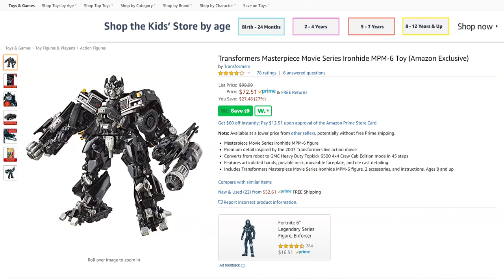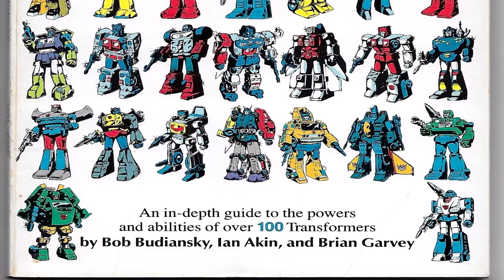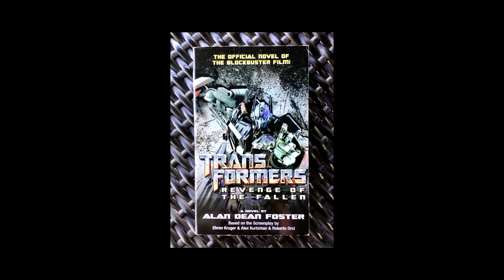Transformers: Why The Matrix of Leadership was forgotten after Dark of the Moon (Explained)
Why The Matrix of Leadership was forgotten after Transformers Dark of the Moon explained. What's going on guys? RBG here, back with another Transformers video. In the previous vid we asked why the Allspark transformed human technology into hostile Decepticons. And we deduced that since Earth's tech was reverse engineered from Megatron, they would ultimately become Decepticon baddies once they were reanimated by the Cube's energy. It was a very fun topic to cover and we got some great dialogue going in the comments section. So I definitely think you should check it out if you haven't already. For today's video I wanted to ask why the Matrix of Leadership was no longer a factor after Revenge of the Fallen and Dark of the Moon. It's something that's always been the biggest piece of Transformers lore since the Generation 1 cartoon. And it looked like it would play a major part in Michael Bay's Cinematic Transformers universe. We saw Sam Witwicky use it to resurrect Optimus by shoving its sharp end into his chest in at the end of TF2. And the same method was applied when Optimus used it to revive his former leader Sentinel Prime in TF3. It seemed like this iconic artifact would have huge staying power and continue to light the Autobot's darkest hour. So why was it all of a sudden forgotten in the later films? Now before we answer that question I wanna give a huge congratulations to the winner of our last giveaway, Kris Cruz. Go to the "About" section of my channel and message the email. Make sure you send your channel URL to confirm that it's you. For this month's video we're gonna be giving away a Masterpiece Movie series Ironhide. This bad boy features premium detail and is inspired by the Weapons Specialist's first appearance in the 2007 Transformers film. He includes indepth articulation and can transform to his GMC Heavy Duty Truck alt. mode. To enter in a chance to win, all you have to do is be a subscriber and leave a comment on the video.